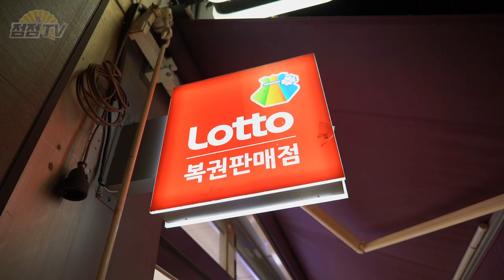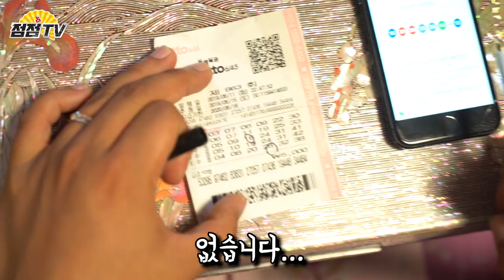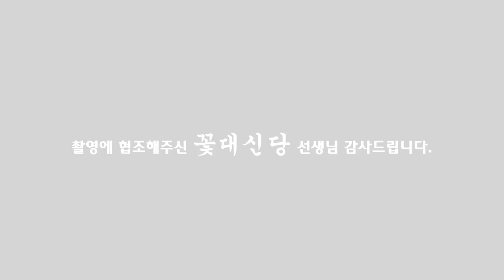(용한점집 꽃대신당) 나 로또 1등당첨됐다!!!